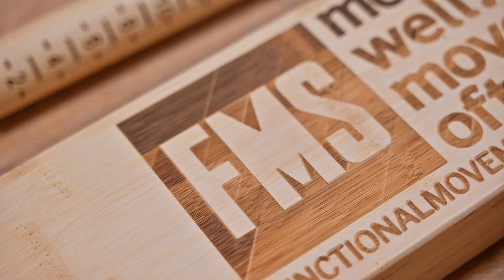BFKA Balatonfüred - FMS mérés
Szabó Tamás és Schwarz Renáta a játékosok FMS (Funkcionális Mozgásminta Szűrés) felmérését végezték el. Hogy ez pontosan mit is jelent, azt gyógytornászunk megosztja veletek a videóban.